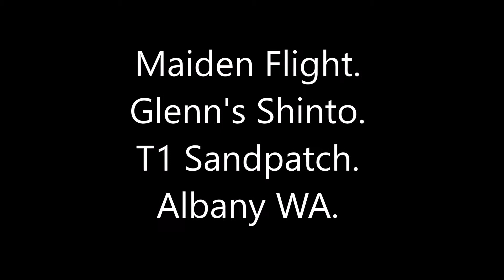Shinto Maiden at T1 Sandpatch